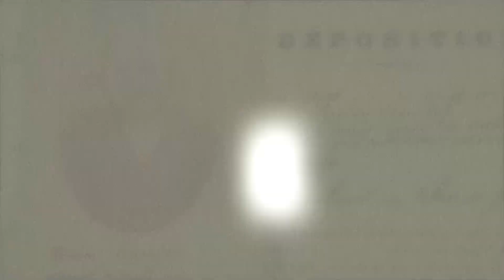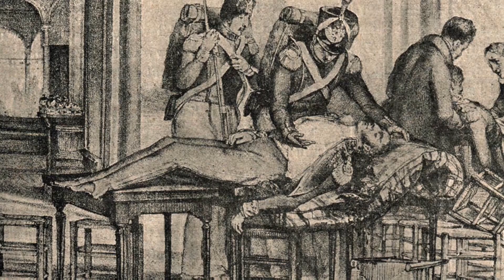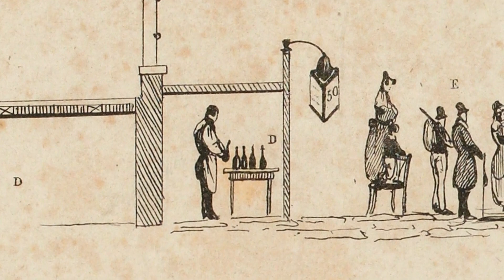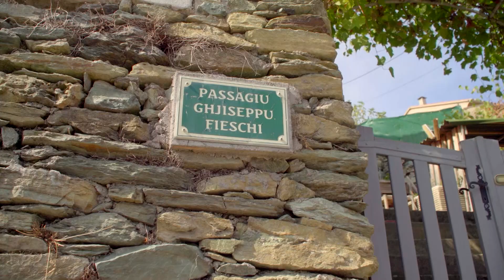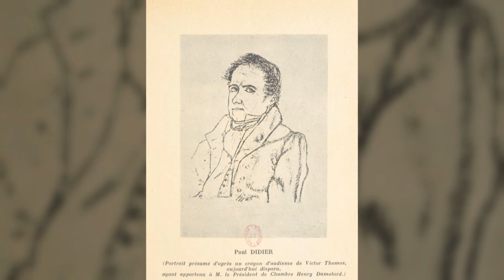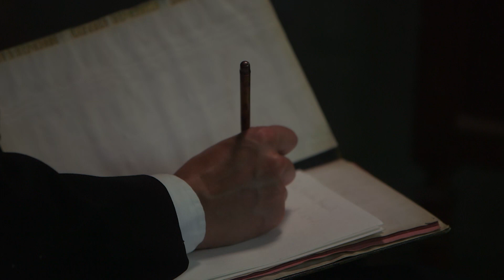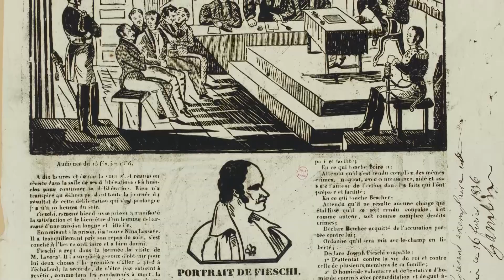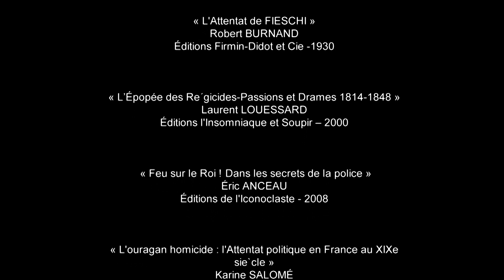La machine infernale - L' affaire Fieschi avec Raphaël Lahlou, Olivier Bianconi & Karine Salomé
Le 28 juillet 1835 à l'occasion du 5ème anniversaire de la révolution de juillet, alors que le cortège royal traverse le boulevard du Temple à Paris, Giuseppe Fieschi actionne une machine infernale constituée de 25 canons de fusils juxtaposés chargés de chevrotines.

Objectif : éliminer le roi Louis Philippe et sa famille.

Un documentaire de 58mn signé Pauline Verdu Giamarchi avec les historiens Raphael Lahlou, Olivier Bianconi et Karine Salomé.